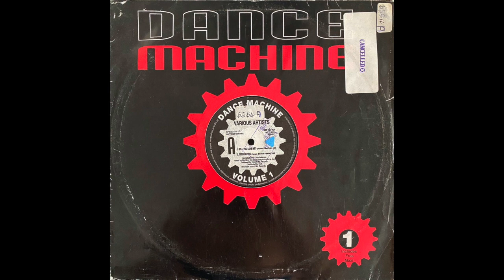Dance Machine - Dar Es Salaam (Sha-ka Sha-ka Classic Remix)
Available to purchase Sunday April 23rd at 20:00 BST.